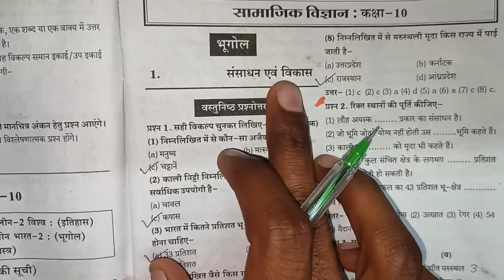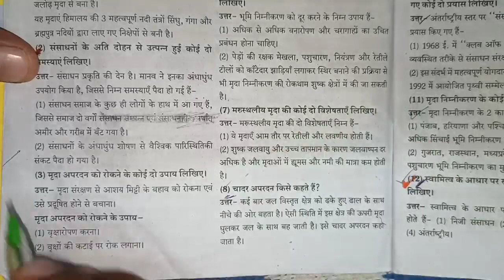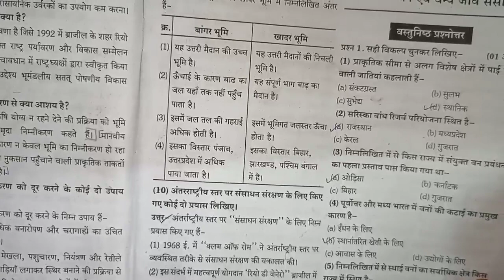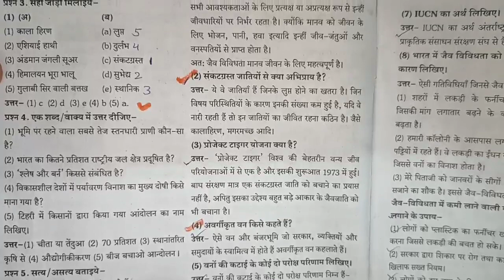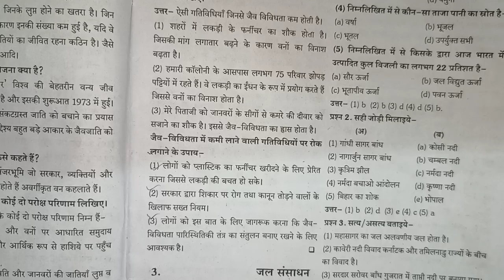कक्षा 10 सामाजिक विज्ञान प्रश्न बैंक 2022 mp board class 10 samajik vigyan prashn bank solution